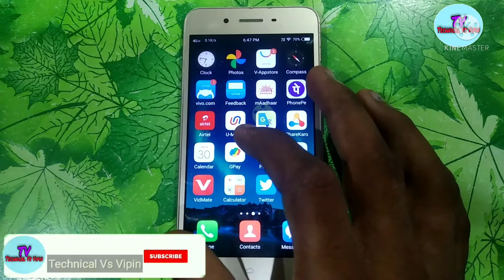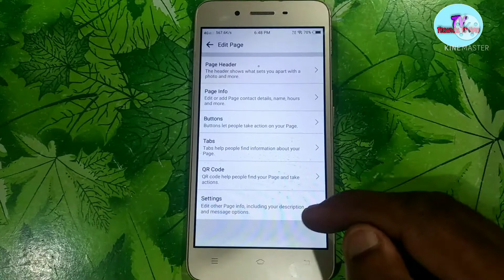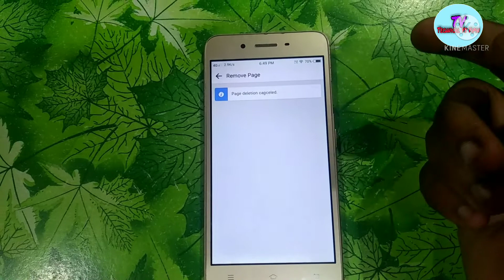How to recover deleted Facebook page|| delete huaa Facebook page wapas kaise laye